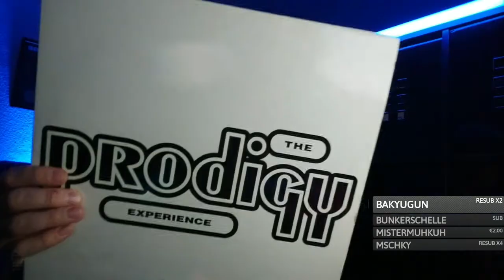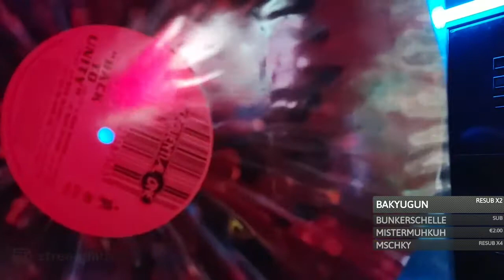Meine Happy Breakbeat Vinyl Sammlung | IRL